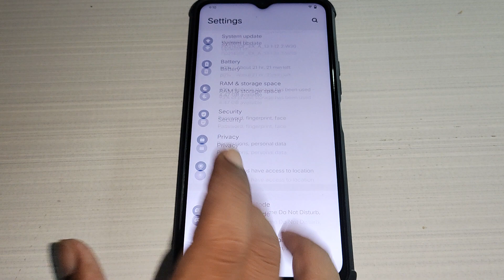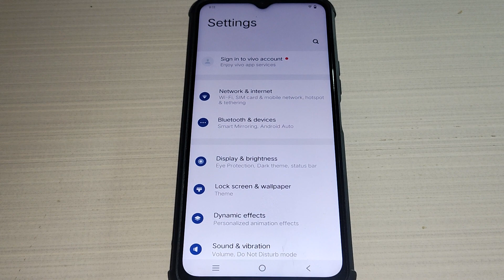how to set system wallpaper Vivo Y56 5g, Vivo Y56 5g system wallpaper set kaise kare